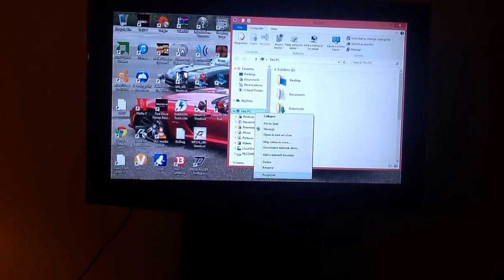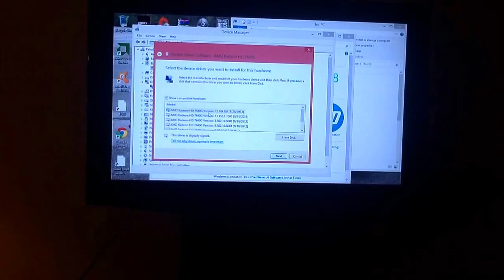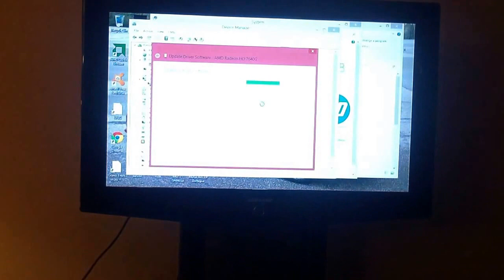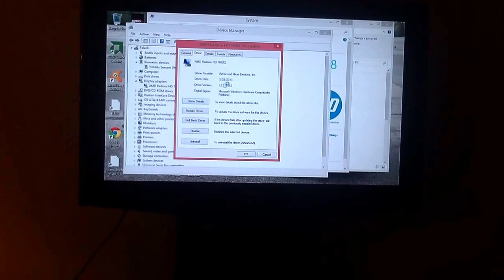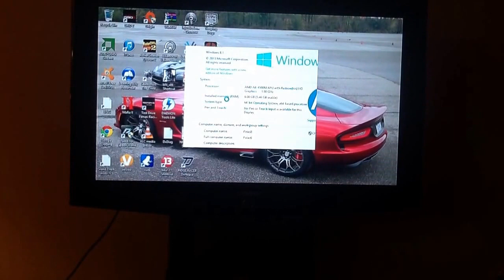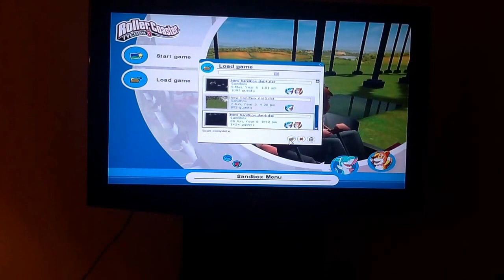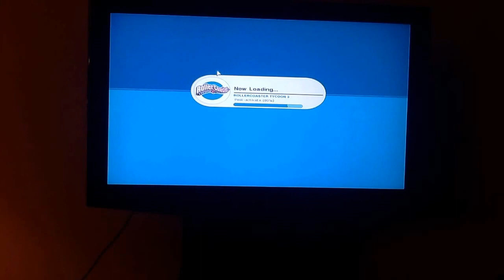Rollercoaster tycoon 3 mouse lag FIX!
This will help you guys out there who are trying to find a way to fix rollercoaster tycoon.